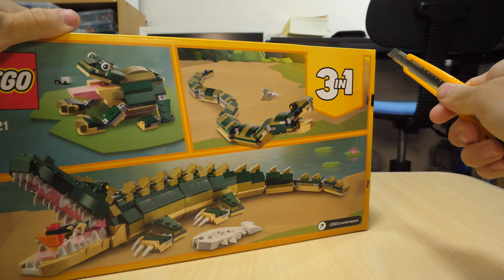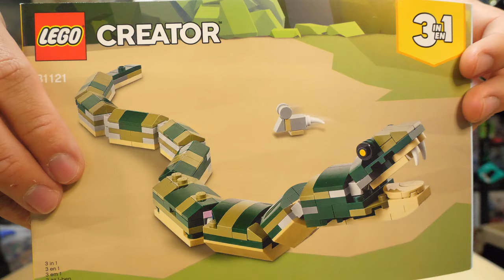【これは最高傑作の予感！？】レゴクリエイター ワニ ワニ編31121 [1/3] LEGO creator crocodile Crocodile edition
こちらはまさかのトイザらス限定ではなく、レゴストア限定品！！
今まで組み立てた生き物系のレゴクリエイター中で一番良いかも！？